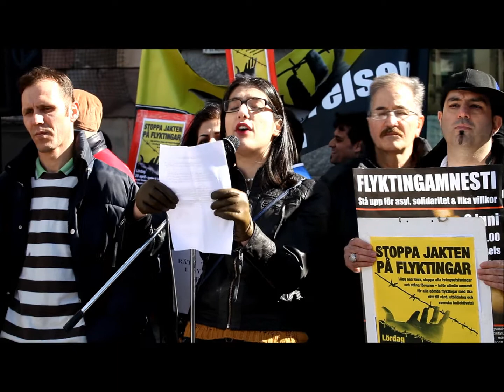Asylhaverister demonstrerade för rätten att vara illegal utan kontroller i Svarige.